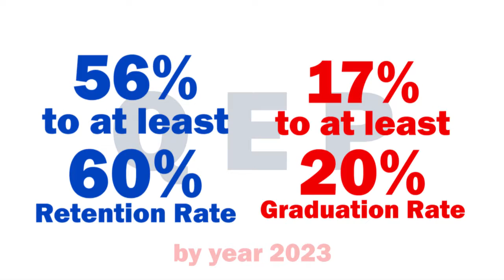QEP Learning Communities at Dyersburg State Community College